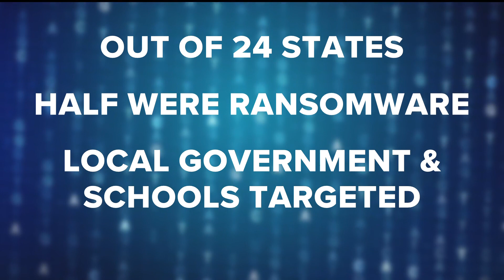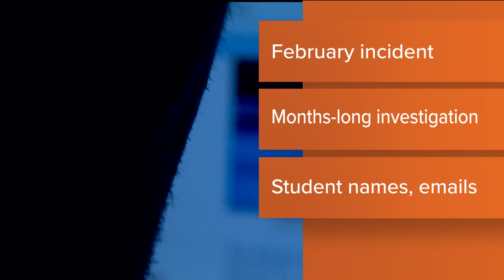St. Paul Public Schools targeted by potential data breach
St. Paul Public Schools released Friday that a potential data breach risked students' names and email addresses.